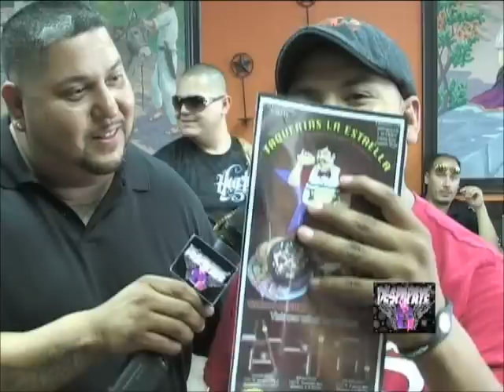Despapaye Tv 35 con El Movimiento Alterado, El RM, Gabriel Silva,Clika Los Necios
Despapaye Tv 35 en La Charreada Alterada de Stockton en el 99 speedway.Con todos los corridos de El Movimiento Alterado de Twiins Culiacan, se presento El RM Rogelio Martinez,Gabriel Silva,Clika Los Necios y Muchos Mas.Pura Enfermedad